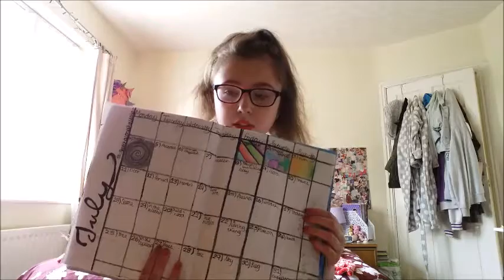Prom get ready with me / SophiesShares xx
Thank you watching this video xxxxx